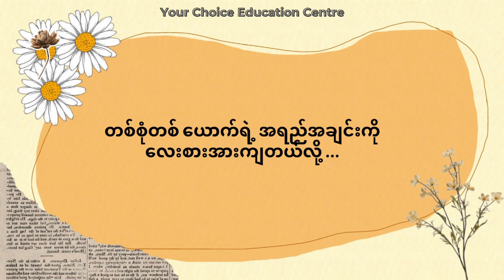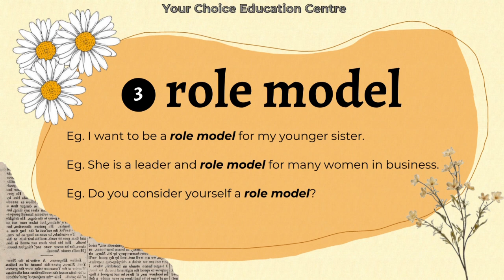အားကျတယ် လို့ပြောနိုင်တဲ့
vocabulary များကို လေ့လာရအောင်